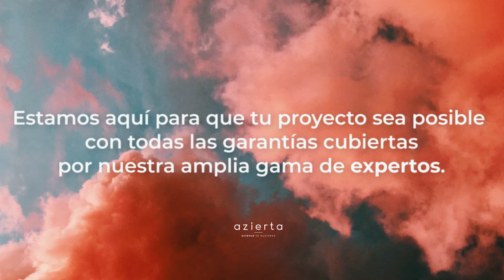Consúltanos sin importar donde estés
¿Miedo al teletrabajo? 👨‍💻

🔴  En Azierta, apostamos por la cercanía, la personalización y la comunicación con el cliente a todos los niveles: gracias a nuestro chat a tiempo real, puedes contactar con nosotros, pedir asesoría o acceder a nuestros servicios de manera completamente online e inmediata obteniendo nuestros servicios desde cualquier dispositivo y cualquier lugar del mundo.
Deja que la tecnología facilite tu trabajo y… ¡consúltanos! estamos aquí para hacer que tu proyecto sea posible con todas las garantías cubiertas por nuestra amplia gama de expertos.

🧐 Si quieres saber más sobre nosotros, nos dudes en pinchar este enlace